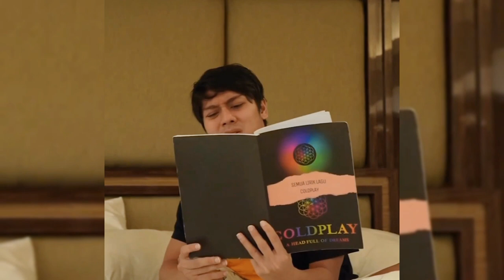Mahfud MD Beri Tawaran Kerja Ke Lesti Dikantor Menko Polhukam Setelah Selesai Wisuda Nanti